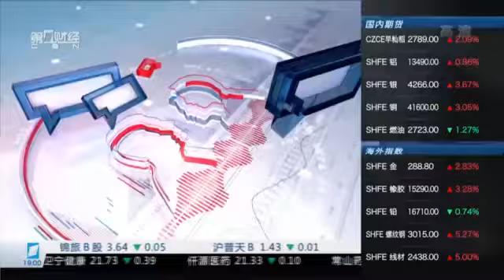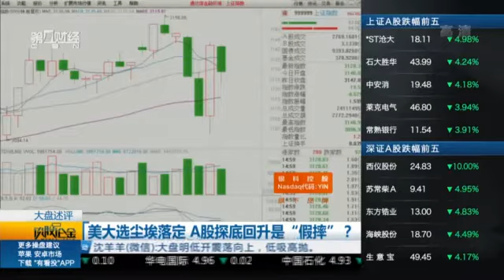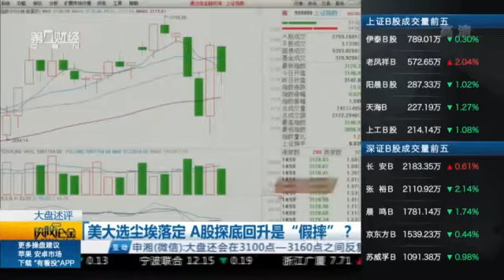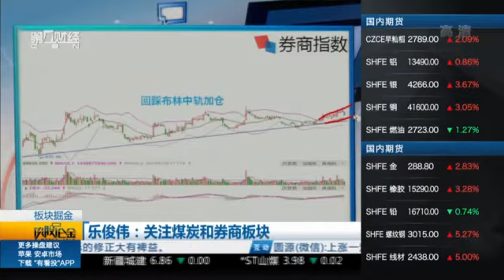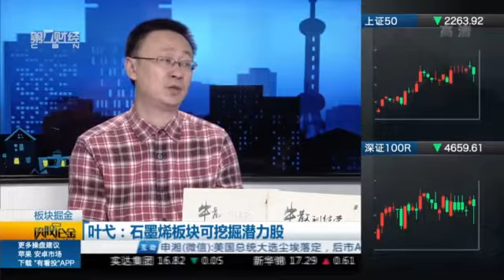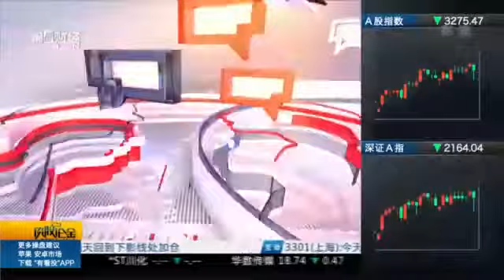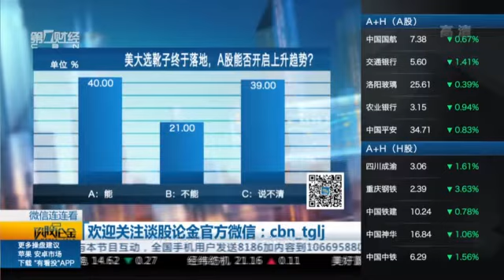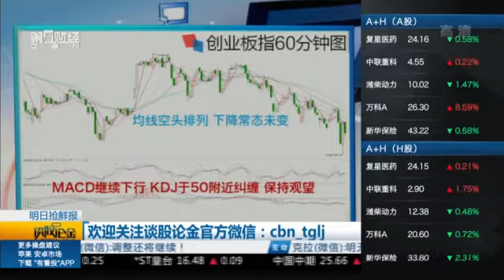【谈股论金】20161109完整版：A股探底回升是假摔？